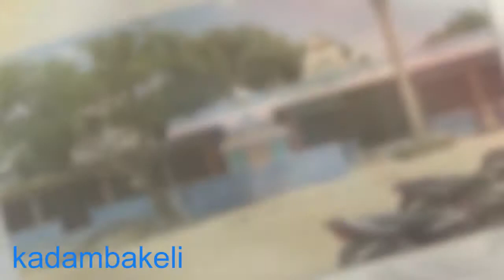ఇక్కడ చిత్రగుప్తుడి ఆలయ దర్శనంతో అకాల మృత్యు భయం పోతుంది: Chitragupta temple at Hydrabad